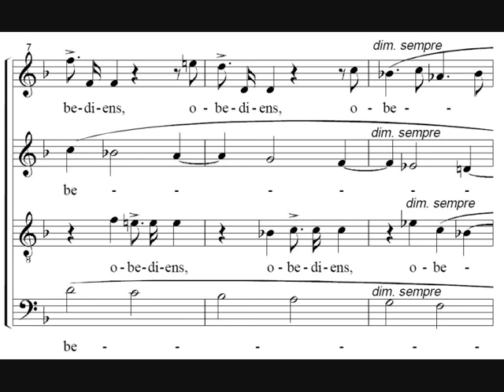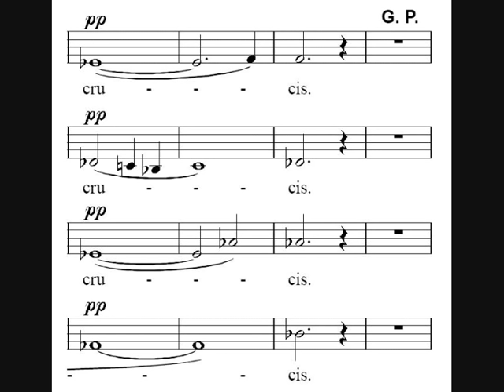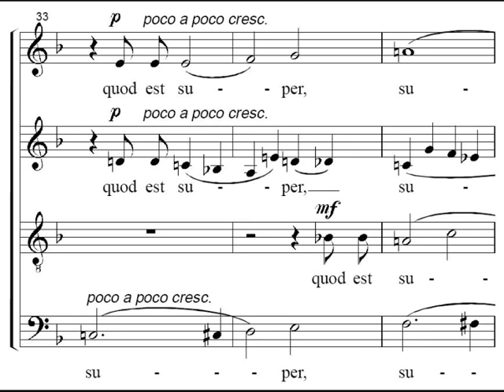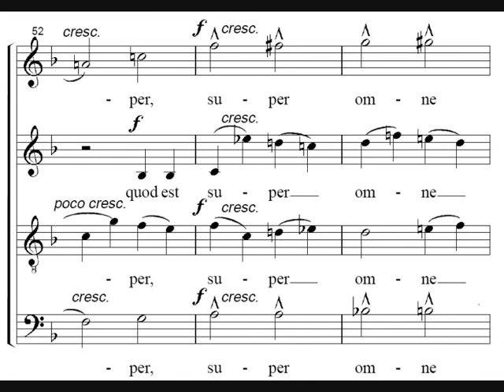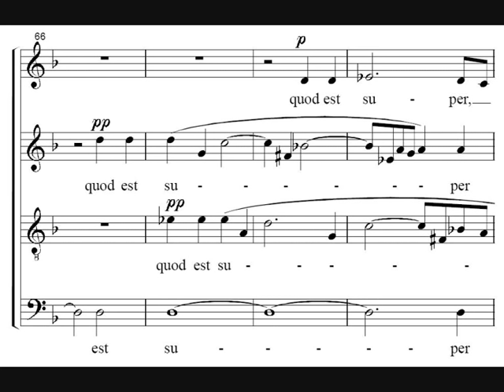Christus factus est - Bruckner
Anton Bruckner's Christus factus est.
This is in fact Bruckner's third setting of this text written in 1884.  It was dedicated (Like another of his motets Locus Iste) to a Father Otto Loidol from a Benedictine Monastery in Austria.
Sung by Bristol Cathedral Choir.